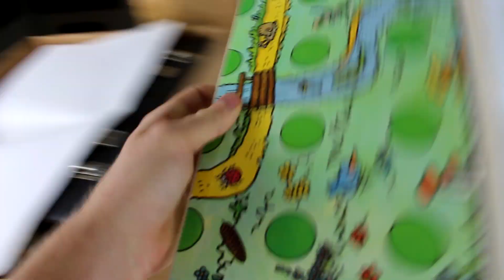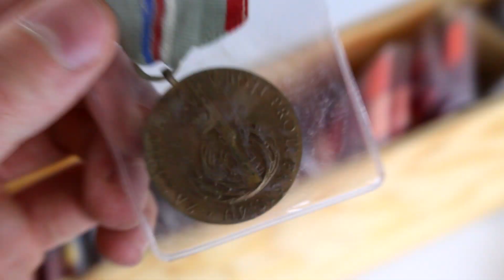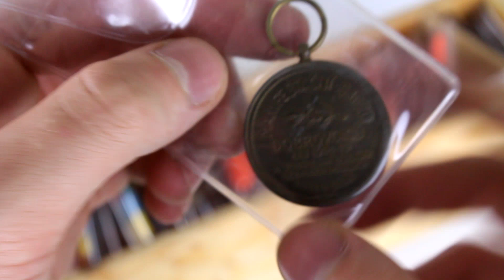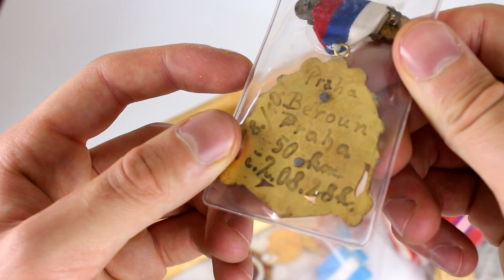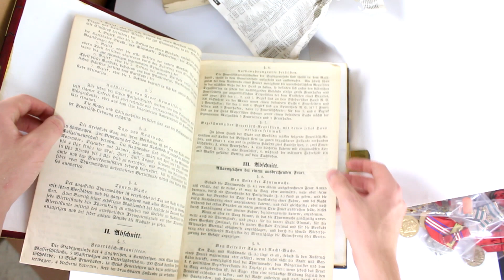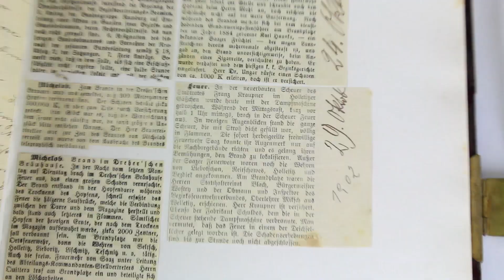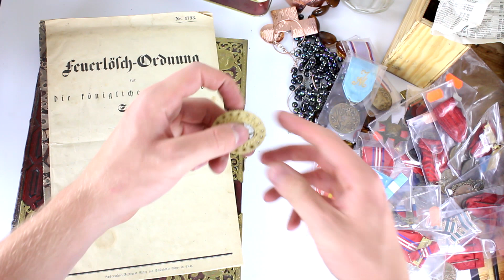MYSTERY BOX PLNÝ VYZNAMENÁNÍ A STAROŽITNÝ VEJÍŘ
MYSTERY BOX - NAŠEL JSEM PLECHOVKU PLNOU ŠPERKŮ?!